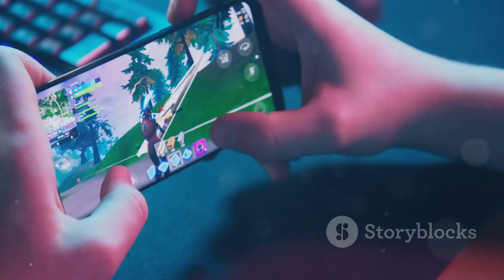Top 10 Fortnite Strategies to Go Viral!